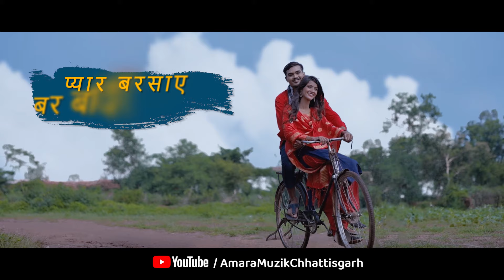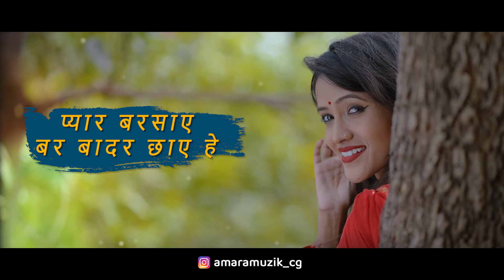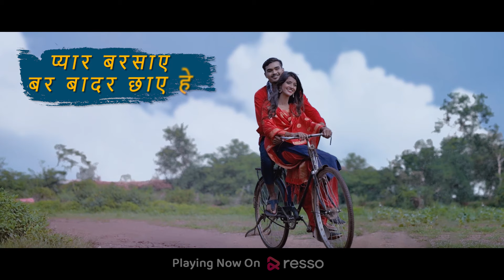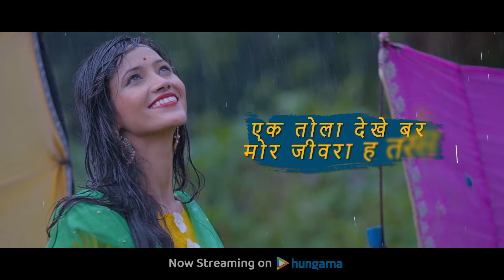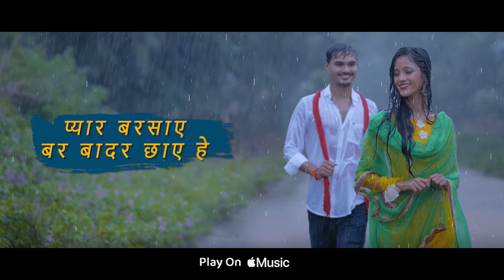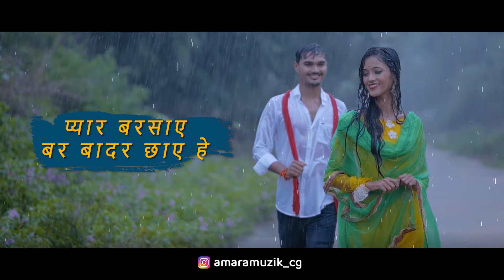मया के मौसम | Maya Ke Mausam (Lyrical) | Dheeraj | Parul | Navin | Kanchan | Ashish | Sanju Tandi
Watch the Lyrical Video Song of Maya Ke Mausam an Chhattisgarh Album.Maya Ke Mausam stars Dheeraj Tandon & Parul Yadu. This Album is under the banner of Kiran Video Films Produced & Directed by Sanju Tandi  Music Directed by Navin Sahu. Amara Muzik is the Official Music Label of Maya Ke Mausam

Singer: Navin Sahu,Kanchan Joshi
Lyrics: Ashish Singh Thakur
Music Director: Navin Sahu
Music Arrangement- Suraj Prakash Nirmalkar & Roshan Vaishnav

Video Credits-
Introducing-Parul yadu & Dheeraj Tandan
Director & DOP- Sanju Tandi
Story & screenplay- Mayank Soni
Cinematography - Kamlesh Sona
MAKEUP- Saroj Gharde
Editing- Sanju Tandi
Assist- Punit Patel & Dasrath Vasnik
Recording studio - SLV studio Chakarbhatha
Recordist - Roshan Vaishnav
Mixing & Mastering- Roshan Vaishnav
Special Thanks:- Gram Panchayat gaurkheda , joshi sahu, Baje yadav , Himanshu verma, jagmohan yadav, kush, Divy bhushan , Arvind nayak , Anchor Aman sahu
Project Team - suraj, mayank, kanchan, Navin, Roshan

To set the song as your caller tune : Maya Ke Mausam